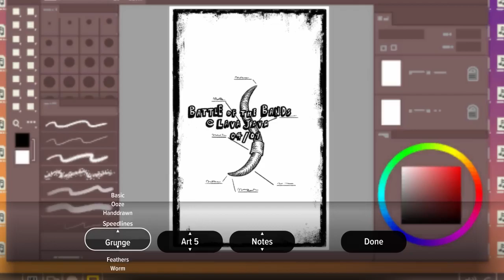Goodbye Volcano High: Launch Trailer PS5 and PS4 Games